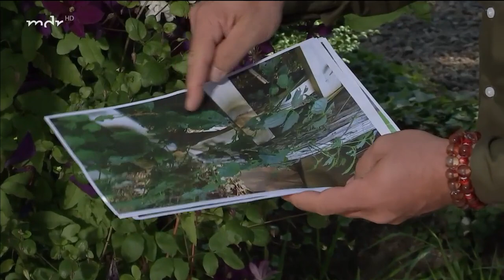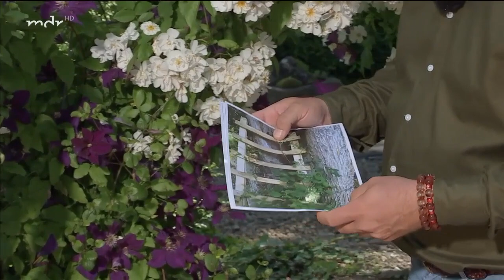Clematis: Den Garten mit der Waldrebe gestalten | MDR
Clematis, die Waldrebe, dient als kletternder Sichtschutz. Sie bildet im Sommer ein- oder mehrfarbige Blüten in Weiß-, Rosa-, Purpur-, Lila- und Blautönen. Brigitte Goss gibt Tipps zur Pflege der edlen Kletterpflanze.